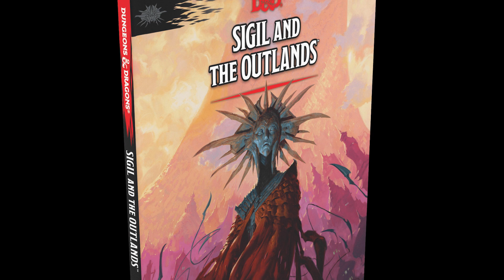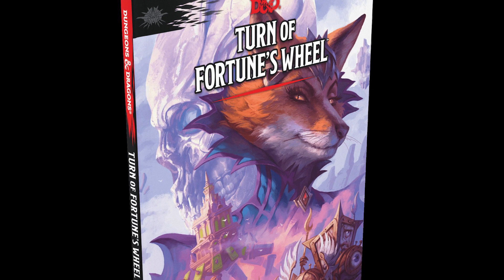Planescape Reborn: 6 Reasons It'll Rock Your D&D World (And 1 Huge Concern)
Get ready to have your D&D world totally rocked! Welcome back to Short Rest Studios, where this week we delve into the epic realm of Planescape. Get excited as we explore this classic Dungeons & Dragons setting, a plane of existence that's unlike any other. From belief shaping reality to multiversal glitches, Planescape: Adventures in the Multiverse is bound to keep you on your toes!

In this video, we discuss 6 exciting reasons that make Planescape an unforgettable adventure for your tabletop RPG sessions. We'll go through amazing features like the Planar Wanderer feat, the quirky Gate Town of Automata, and the mind-bending Time Dragons! But wait, there's a huge concern we can't ignore - will the stakes be high enough when the finality of death is removed? Stick around till the end to explore this potential downside.

Whether you're a Dungeon Master seeking DM tips, a roleplaying enthusiast, or someone embarking on a fantasy adventure, this video is a must-watch. And for our Pathfinder 2e fans out there, don't worry, there's something for you too!

Remember, the only thing better than a good DnD session is a great DnD session. Stay questing, adventurers!

CHAPTERS:
00:00 - Introduction
00:14 - Planescape History
00:47 - Box Set Contents
01:24 - Six Reasons
02:46 - Death & Resurrection
03:16 - The Mimir
03:46 - Belief & Reality
04:46 - Plane Wanderer Feat
05:44 - Gate Towns & Automata
06:49 - Time Dragons
07:32 - Low Stakes Concerns
08:59 - Conclusion